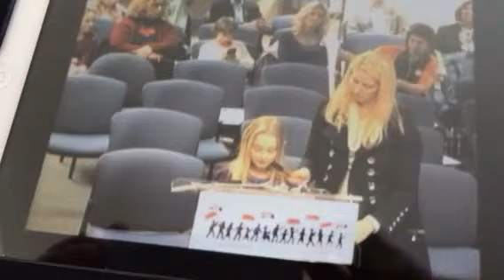Williamsville School District Sit and Stare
Pubic Expression March 11, 2014
Board of Education Meeting
4 of 5